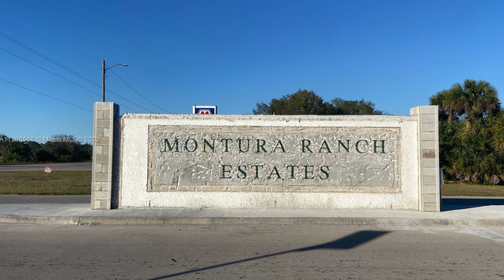130 N Avenida Del Centro CLEWISTON, FL 33440 | Beatriz Munoz Sarria | Homes for Sale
Build your dream home now or purchase as an investment for the future.  Zoned vacant residential and no HOA. This a rural paradise, you will have access to all the amenities of the community, which includes pool, clubhouse, playground, basketball courts, pond, and reservoir for landowners that allows horseback riding, camping, fishing, /ATV and off-road recreational vehicle use. Grocery stores, Medical center and Gas stations are at a short driving distance. The sellers are motivated and will include the property survey and $2,000 credit for closing costs.